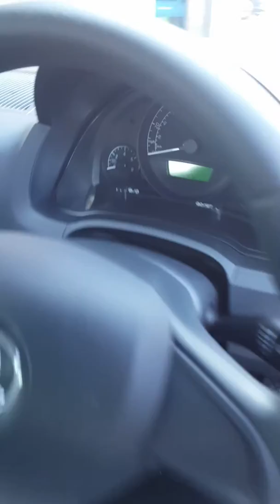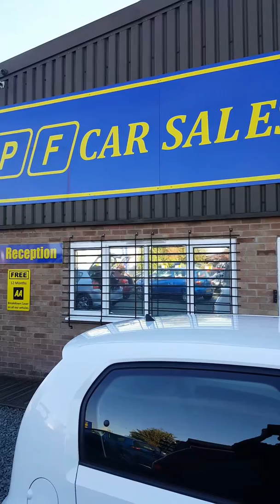28 September 2018